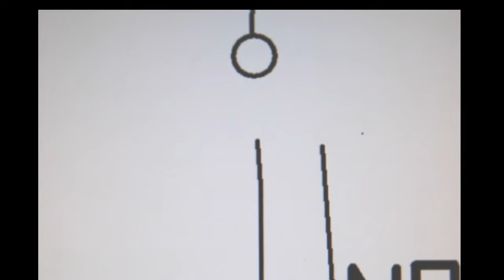Collingwood College (What Would a Feminist Methodology Sound Like?)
There are many feminisms, and many speaking for feminism. Instead of looking for answers, or speaking for women, we have some questions for feminism coming from within systems of sonic affect, or using sound as an acoustic mirror for society.

28 Aug - 18 Sep 2015
West Space, Melbourne

Video by Jason Heller
hellerworks.net